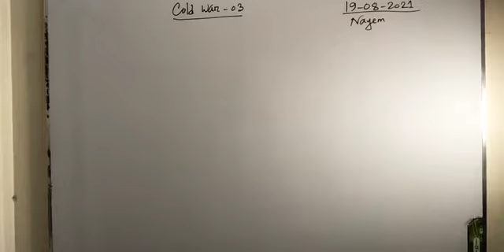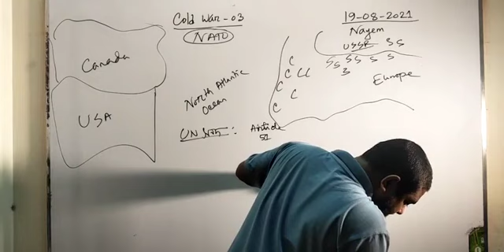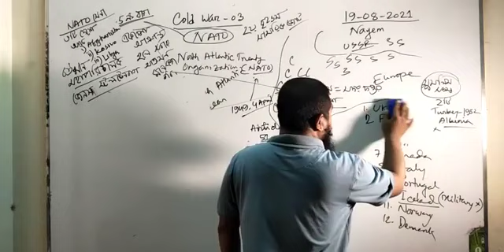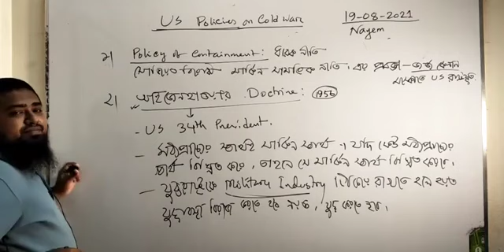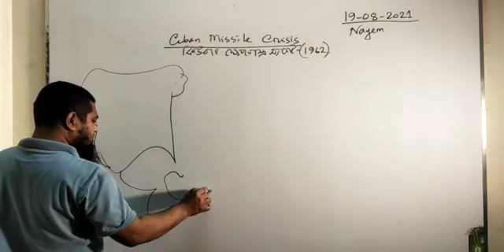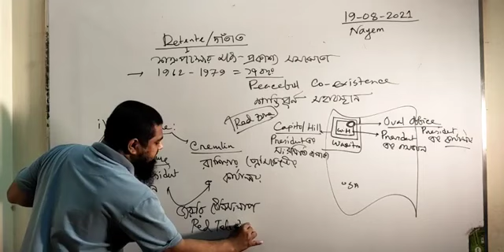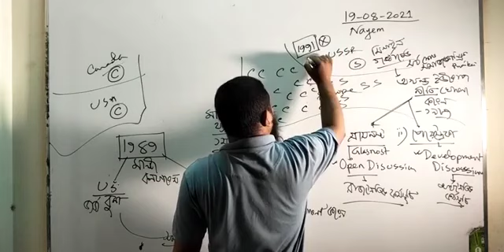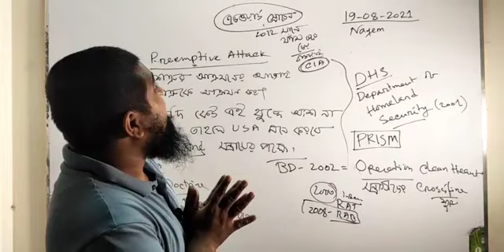Lec 24 Cold War 3